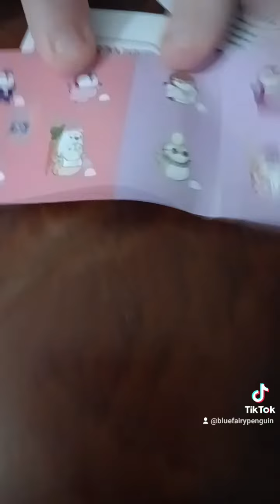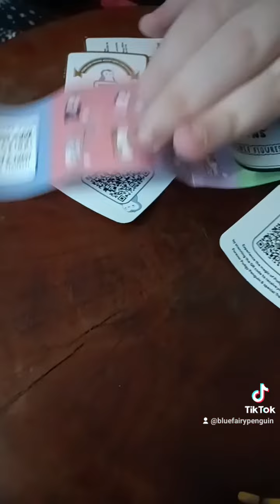145th Tiktok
Pudgy Penguins Figure Huddle unboxing.